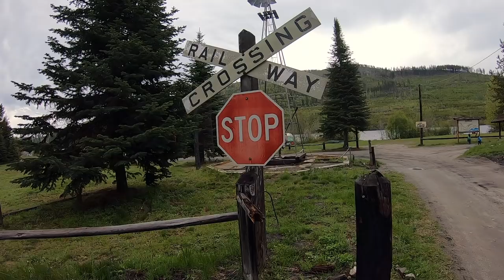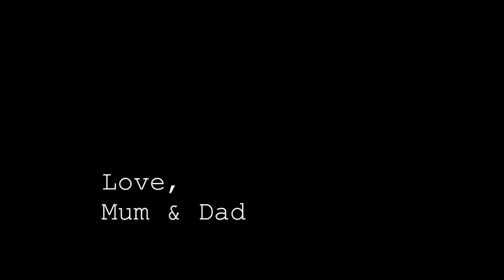Family BIKE TRIP on the KVR!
Hello!
This is our family's adventure of biking the Kettle Valley Rail Trail. What a trip! We biked for 7 days along the Rail Trail from Midway to Penticton B.C, a total of 220kms. The kids rocked the bike trip, loving the ever changing scenery, giant "muddy puddles", trestle, tunnels and new places to explore along the way.

Our Biking Setup:
Jeff's Bike pulled our Weehoo I Go 2 trailer with Leo upfront, Hudson in the back, with our tent and easily accessible things in the trailer pannier.
Paris's Bike pulled our Chariot Cougar 2 with Dorothy, all our camping gear and food.
We had dehydrated food for 7 days on the road, packed lots of snacks (even some suckers to brighten the mood when needed) and filtered water along the way. Our gear included a tent, 3 sleeping pads, 5 sleeping bags, we all had two changes of clothes, full rain gear, jackets, MSR stove/pots/bowls etc, headlamps and even splurged by carrying two books for Jeff and I.

We have provided links below for our trailers. These have been the best investments ever as far as enabling us to do fun family bike adventures as a family of five.

If you have any other questions don't hesitate to ask us :)

Thanks for joining, the Rees family